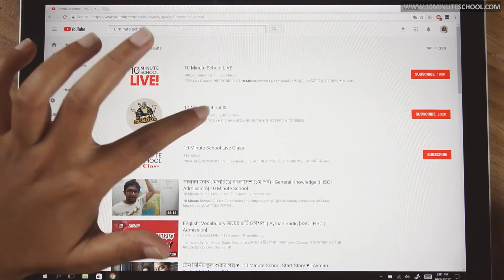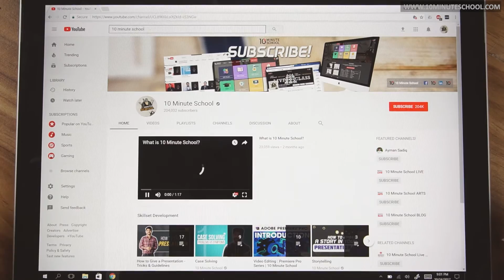০৫.০৩. অধ্যায় ৫ : শিক্ষায় ইন্টারনেটের ব্যবহার - ইউটিউব (Youtube) [Class 7]